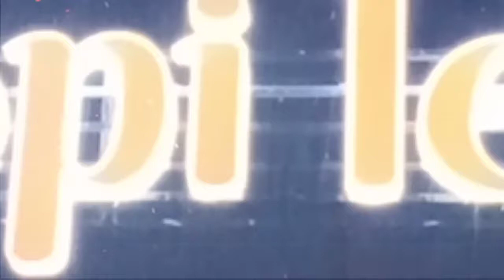Bunda - Perpisahan Purna Tugas Ibu Guru SD Jombang